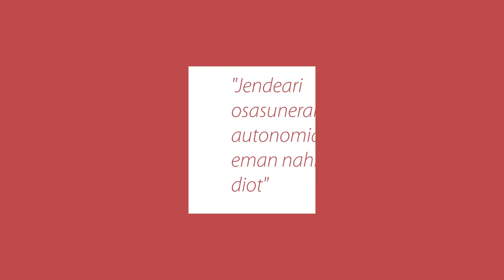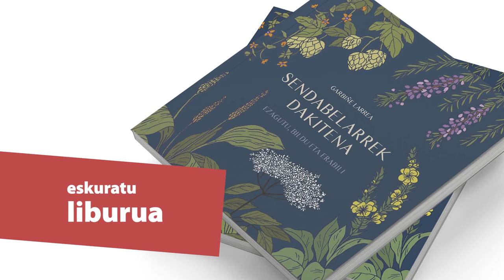ELKARRIZKETA | “Sendabelarrek badakite, gu gara haiei buruz hainbeste ez dakigunak”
Sendabelarrek dakitena liburua kaleratu berri du Garbiñe Larreak ARGIArekin. Egungo kezka sortarekin jo dugu beregana, eta ikuspegia aberastuta itzuli gara, gure bizimoduari buruzko galderak soinean dakartzagula.